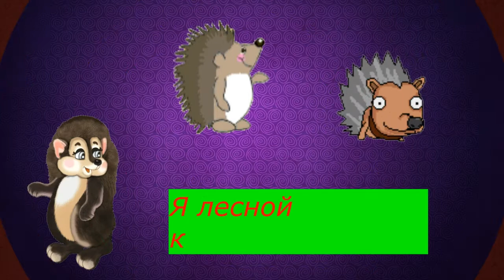ЁЖИК ЗАГАДКА Футаж АНИМЕ СЛОВА